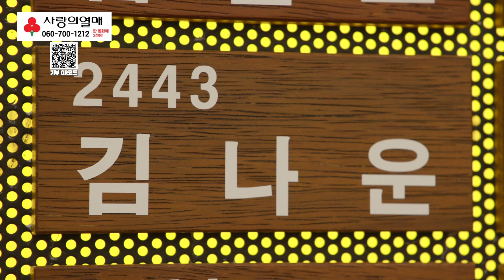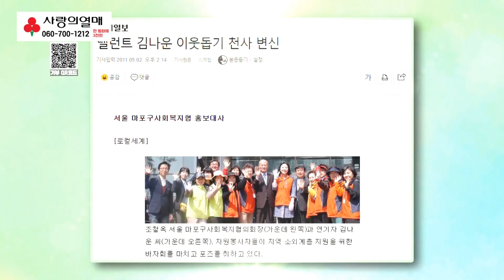아너소사이어티를 아시나요? 배우 김나운과 함께 하는 나눔의 기쁨!